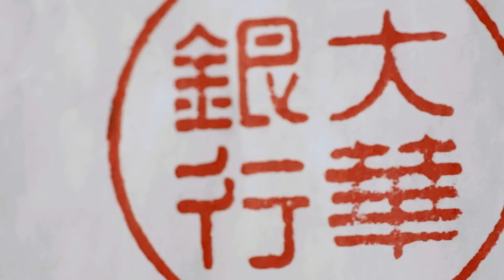UOB Corporate Video – The Art of Banking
Since 1935, our entrepreneurial spirit, focus on long-term value creation, and unwavering commitment to build lasting relationships with our customers, have made UOB a leading bank in Asia.